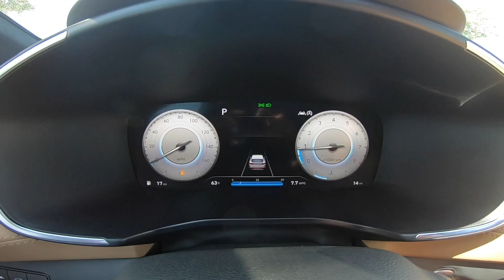2021 Hyundai Santa Fe Calligraphy | Quartz White | Coquina Beige Nappa Leather Interior | 345818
Take An Inside Out Tour Of Our All New 2021 Hyundai Santa Fe Calligraphy / ST#345818